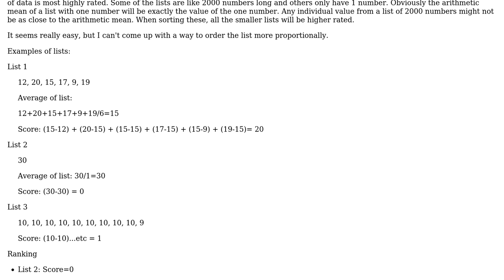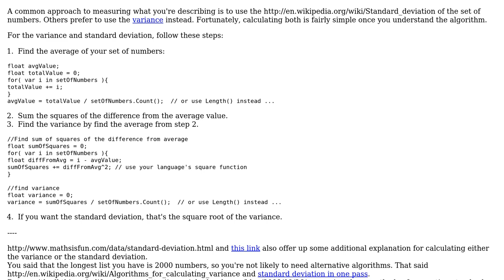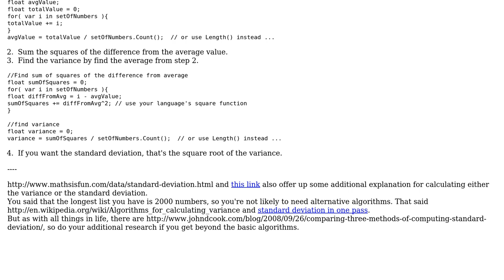Software Engineering: Accuracy proportional to size